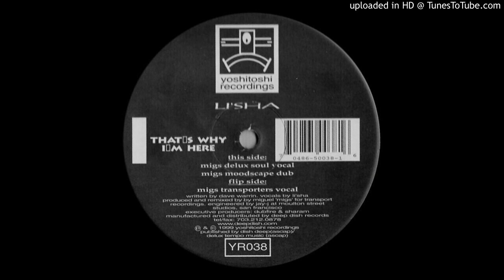Li'sha ‎- That's Why I'm Here (Miguel Migs 'Moodscape' Dub)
Li'sha* ‎– That's Why I'm Here
Label: Yoshitoshi Recordings ‎– YR038
Format: Vinyl, 12", 33 ⅓ RPM, 45 RPM, Silver Sleeve
Country: US
Released: 1999
Genre: Electronic
Style: Deep House